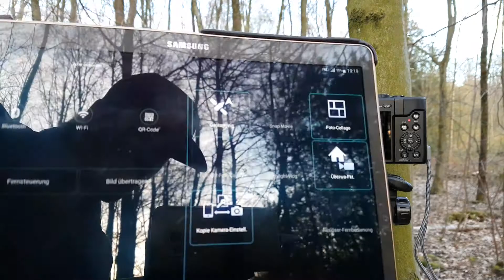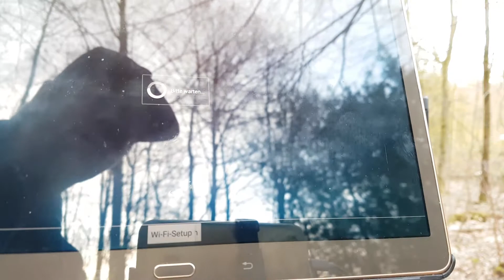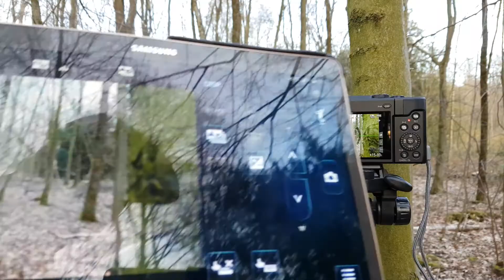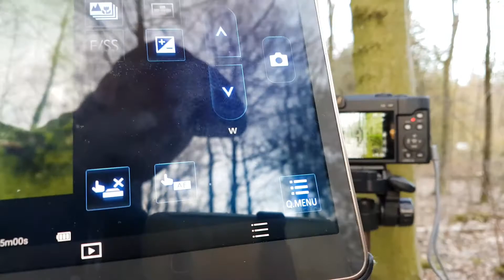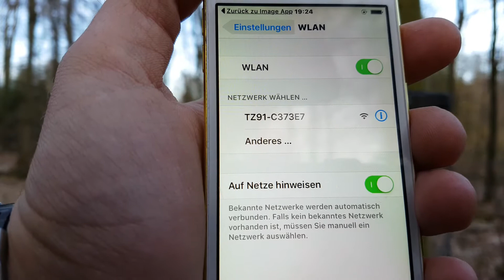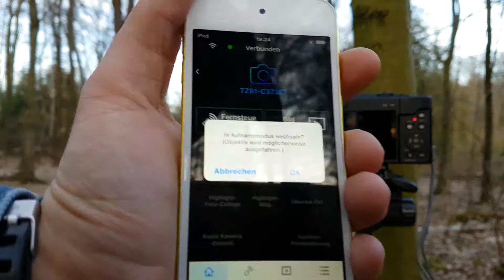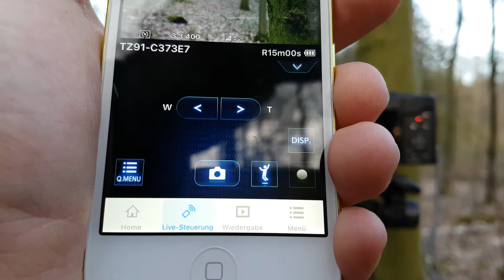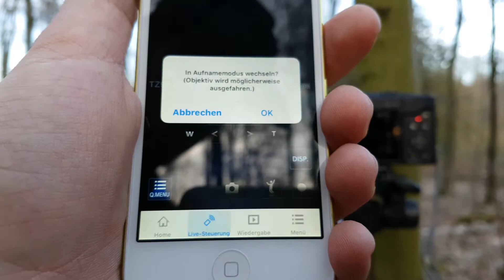Jeremy Baus zeigt euch die Panasonic Lumix App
In diesem Video zeige ich euch die Panasonic Lumix App auf dem Android Tablet von Samsung, das Samsung Galaxy Tab S mit 10,5 Zoll LTE und auf dem iOS Gerät, dem ipod touch 5g.

Extern bedienen über das Tablet und iPod touch werden wir die Kamera Panasonic Lumix TZ 91.

Aufgenommen mit dem Samsung Galaxy S7 Edge.